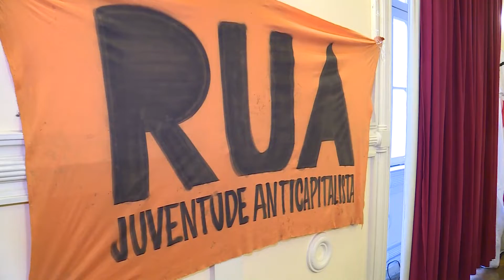Comissão Cumpra-se - Prorrogação Passe Livre